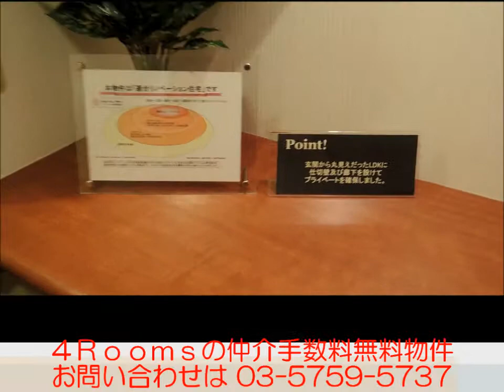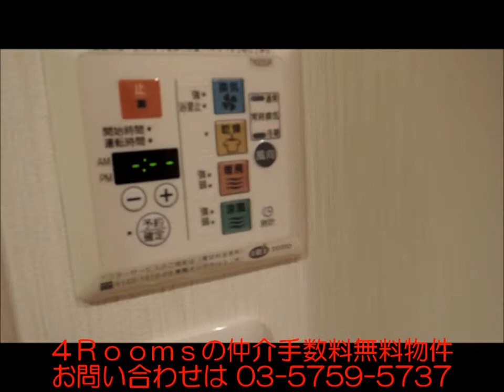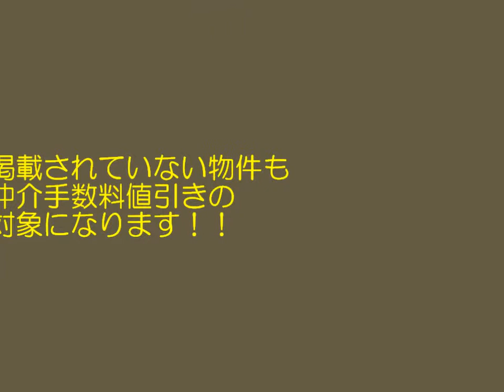成約済み『ルーブル東馬込』1LDK/西馬込・西大井TEL：03-6721-9292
成約済みTEL：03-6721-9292  ★その他仲介手数料0円物件多数あり
 都営浅草線『馬込』駅　徒歩6分　湘南新宿ライン『西大井』駅　徒歩9分　□フラット35S適合
□新規内装リフォーム済　□東南角部屋　□ルーフバルコニー付き □その他仲介手数料無料物件多数あり